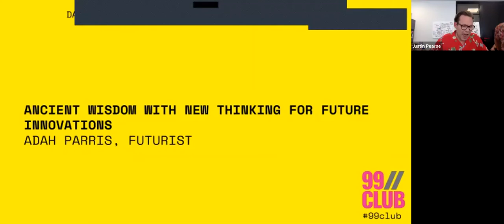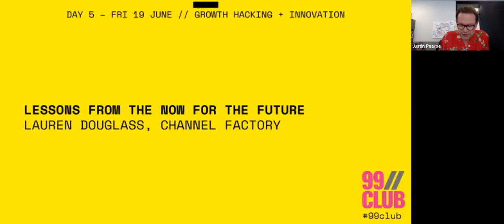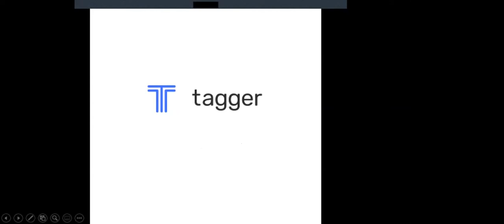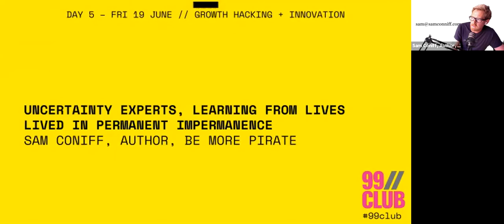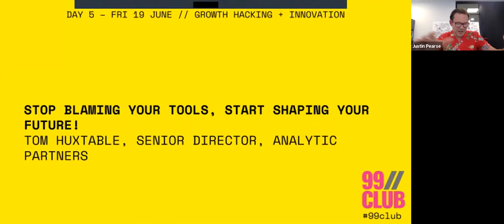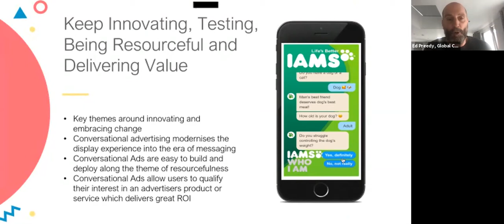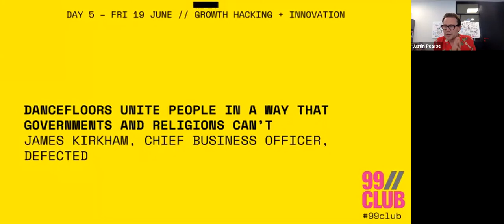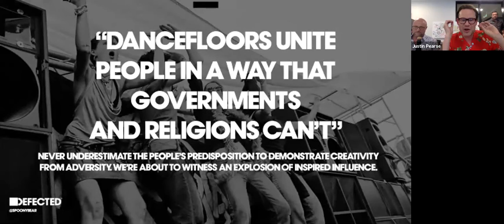The 99//Club Digital Festival 2020 - DAY 5: GROWTH HACKING + INNOVATION (Part 2)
01:17:26 - Ancient wisdom with new thinking for future innovations, Adah Parris, Futurist
01:22:58 - Lessons from the now for the future, Lauren Douglass, Channel Factory
01:24:36 - Trust in change, Martin Wallace, UK Head of Marketing, LiveRamp
01:26:27 - 99 seconds of Influencer Marketing problems, Hannah Monds, MD - EMEA and Ana Thorsdottir, Head of Business Development & Partnerships, EMEA, Tagger Media
01:28:16 - Polls/artwork
01:30:23 - Uncertainty Experts, learning from lives lived in permanent impermanence, Sam Coniff, Author, Be More Pirate
01:36:48 - Amy Kean, Brand & Innovation Director, Partner, &us
01:39:08 - The Measurement Blues Review, Martyn Bentley, Commercial Director, UK, AudienceProject
01:41:01 - Stop blaming your tools, start shaping your future! Tom Huxtable, Senior Director, Analytic Partners
01:43:05 - How can Conversational Advertising help with some of the broad themes raised this week? Ed Preedy, Global CRO, Cavai
01:45:15 - You Should Know (Your Audience) Better. Innovate Through Listening. Amy Kelly, Director of EMEA Marketing, UserTesting
01:47:02 - Mixed Reality told through rhythm and rhyme! Shivvy Jervis, Founder, Futurescape 248
01:50:06 - Dancefloors unite people in a way that governments and religions can't, James Kirkham, Chief Business Officer, Defected
01:57:26 - Outro
01:58:06 - Defected DJ Set